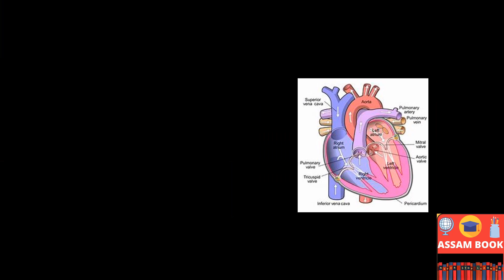ASSAM HEALTH DEPARTMENT EXAM GRADE 3, GRADE 4 EXAM || DME DHS DHSFW AYUSH EXAM 2022 Assam